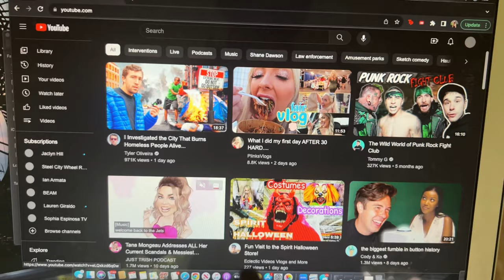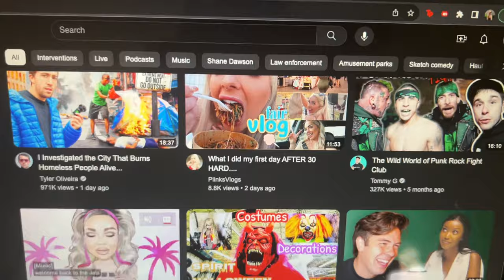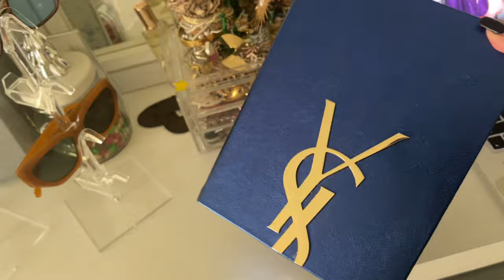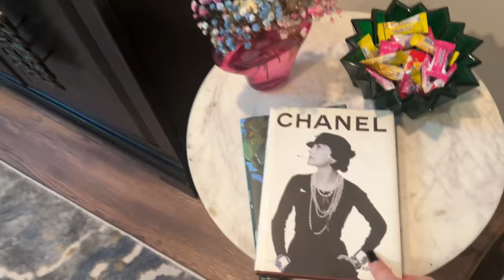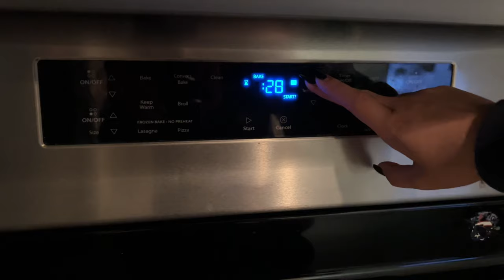VLOG: organizing a giveaway, my current living room, & chocolate banana oat bread?!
How’d we like this Sunday reset?! You guys typically ask for longer videos soooooo here’s a 20+ minute one 💘 Thanks for hanging out with me! I love love love you!!!